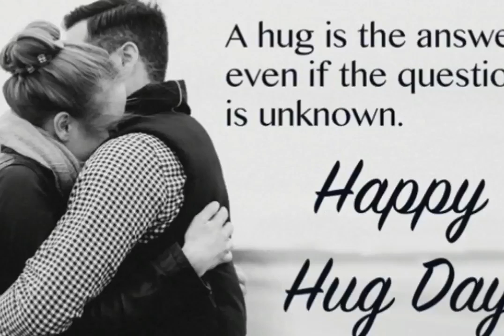Best Whatsapp Status for Hug Day 2019 | Valentine Week 2019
Hug Day whatsapp status Hug Day Valentine's day 2019
 # Valentine's week

Valentine's Week 2019:
7 February: Rose Day
8 February: Propose Day
9 February: Chocolate Day
10 February: Teddy Day
11 February: Promise Day
12 February: Hug Day
13 February: Kiss Day
14 February: VALENTINE’S DAY

sad status
status
whatsapp status
romantic status
whatsapp video
status new
status video
sad whatsapp status
hindi status
love status
Mr Milon
mr milon
Valentine Day Shayari Status,
Valentine Day Shayari 2019,